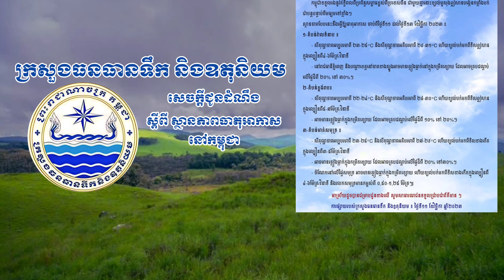ក្រសួងធនធានទឹក និងឧតុនិយម (សម្រាប់ថ្ងៃទី១១ ខែវិច្ឆិកា ឆ្នាំ២០២៣ )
សូមគោរពជម្រាបជូនអំពីស្ថានភាពធាតុអាកាសនៅព្រះរាជាណាចក្រកម្ពុជា សម្រាប់ថ្ងៃទី១១ ខែវិច្ឆិកា ឆ្នាំ២០២៣៖

កម្ពុជាទទួលរងនូវឥទ្ធិពលពីប្រព័ន្ធសម្ពាធខ្ពស់ពីប្រទេសចិន ជាមួយគ្នានោះខ្យល់មូសុងឦសានបង្កើនកម្លាំងបក់ ជាបន្តបន្ទាប់ពីមធ្យមទៅខ្លាំង។

ស្ថានភាពបែបនេះនឹងធ្វើឱ្យធាតុអាកាស ចាប់ពីថ្ងៃទី១១ ដល់ថ្ងៃទី១៣ ខែវិច្ឆិកា ២០២៣ ៖

១-តំបន់វាលទំនាប ៖

- សីតុណ្ហភាពអប្បបរមាពី ២៣-២៥°C និងសីតុណ្ហភាពអតិបរមាពី ២៩-៣១°C ហើយខ្យល់បក់មកពីទិសឦសាន ក្នុងល្បឿនពី៤-៦ម៉ែតវិនាទី

- នៅរាជធានីភ្នំពេញ និងបណ្តាខេត្តនៅភាគខាងត្បូងអាចមានភ្លៀងធ្លាក់នៅក្នុងកម្រិតខ្សោយ ដែលអាចគ្របដណ្តប់ លើផ្ទៃដីពី ២០% ទៅ ៣០%។

២-តំបន់ខ្ពង់រាប៖

- សីតុណ្ហភាពអប្បបរមាពី ២២-២៤°C និងសីតុណ្ហភាពអតិបរមាពី ២៨-៣០°C ហើយខ្យល់បក់មកពីទិសឦសាន ក្នុងល្បឿនពី៥-៧ម៉ែតវិនាទី

- អាចមានភ្លៀងធ្លាក់ក្នុងកម្រិតខ្សោយ ដែលអាចគ្របដណ្តប់លើផ្ទៃដីពី ១០% ទៅ ២០%។

៣-តំបន់មាត់សមុទ ៖

- សីតុណ្ហភាពអប្បបរមាពី ២៣-២៥°C និងសីតុណ្ហភាពអតិបរមាពី ២៧-២៩១C ហើយខ្យល់បក់មកពីទិសខាងកើត ក្នុងល្បឿនពី៣-៥ម៉ែត/វិនាទី

- អាចមានភ្លៀងធ្លាក់ក្នុងកម្រិតខ្សោយ ដែលអាចគ្របដណ្ដប់លើផ្ទៃដីពី ២០% ទៅ៣០%។

- ចំណែកនៅលើផ្ទៃសមុទ អាចមានភ្លៀងធ្លាក់ក្នុងកម្រិតខ្សោយ ហើយខ្យល់បក់មកពីទិសខាងកើតក្នុងល្បឿនពី ៤-៦ម៉ែត្រ/វិនាទី និងរលកសមុទ្រមានកម្ពស់ពី ០,៥០-១,២៥ ម៉ែត៕

អាស្រ័យដូចបានជម្រាបជូនខាងលើ សូមសាធារណជនទទួលជ្រាបជាព័ត៌មាន ។ ការផ្សាយរបស់ក្រសួងធនធានទឹក និងឧតុនិយម ៖ ថ្ងៃទី១១ ខែវិច្ឆិកា ឆ្នាំ២០២៣